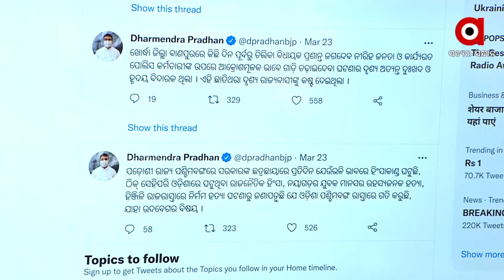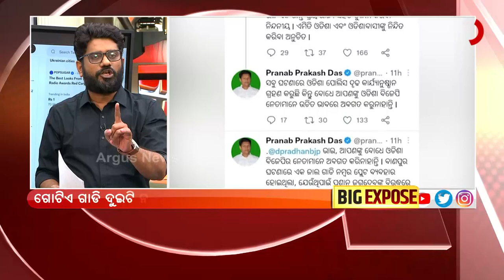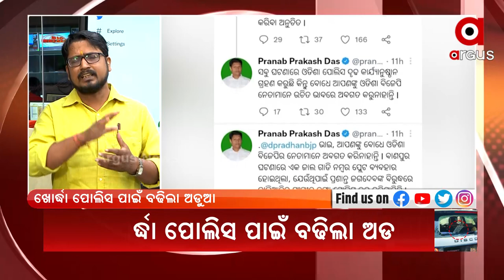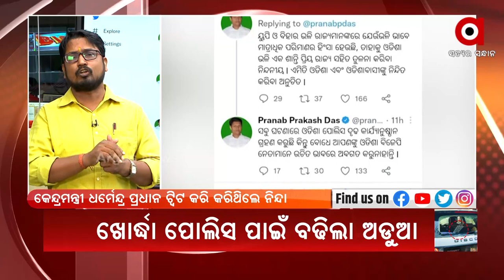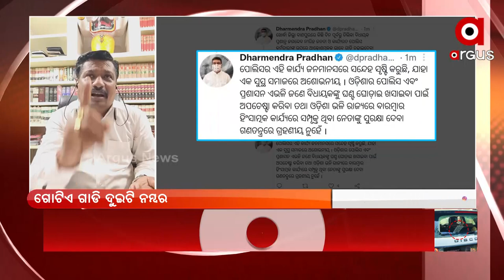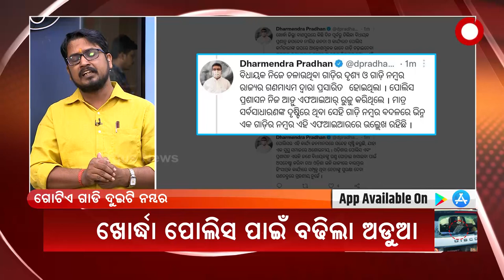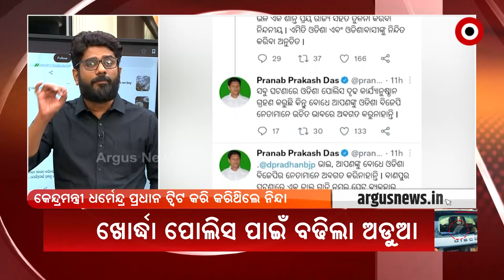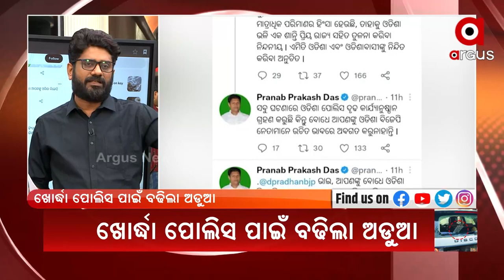Big Breaking : ପ୍ରଶାନ୍ତଙ୍କ ସପକ୍ଷରେ ବବିଙ୍କ ଓକିଲାତି